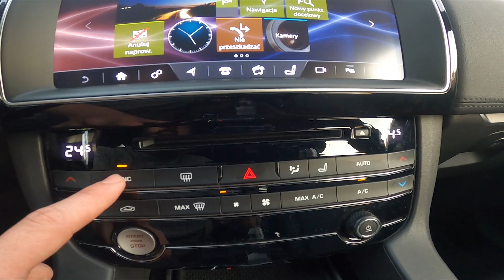How to Synchronize Airflow in Jaguar F-Pace ( 2015 - now ) - Sync Climate Control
Find out more info about Jaguar F-Pace ( 2015 - now ) :
Do You want to know how to Synchronize Climate Control in Jaguar F-Pace? Thanks to this feature You'll be able to quickly set the same Airflow Power, Temperature, and Direction in the whole car. Follow the video above to learn how to Sync Climate Control in Jaguar F-Pace!

How to Synchronize Climate Control? How to Desynchronize Climate Control?

Years of Production:

2015 - now

Series:

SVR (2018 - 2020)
SUV Plug-In (2020 - now)
SUV Facelifting (2020 - now)
SVR Facelifting (2021 - now)